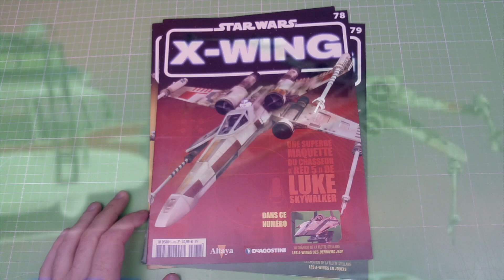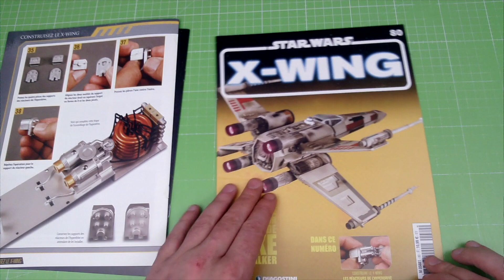XWING ALTAYA PART 78 79 et 80